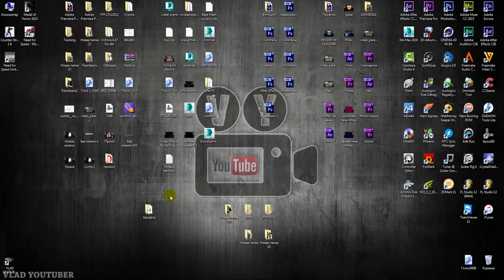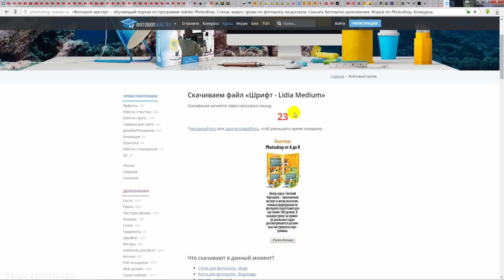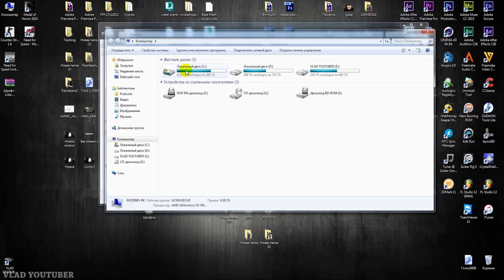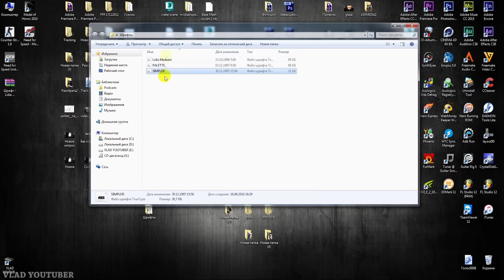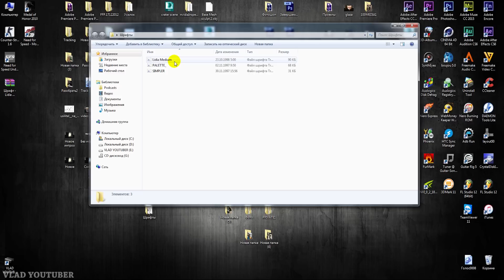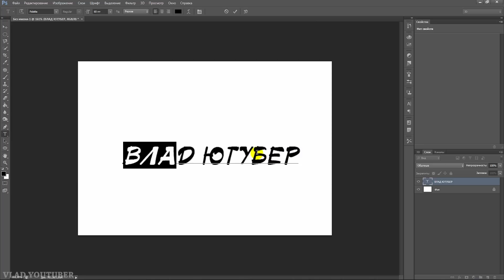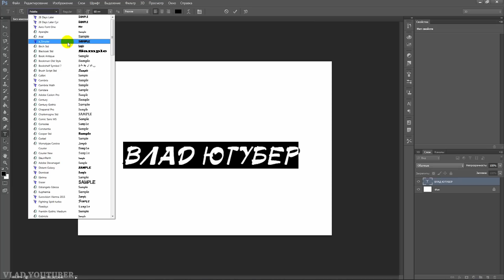Как установить новые шрифты в Adobe Photoshop / Установка шрифтов в Windows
В сегодняшнем видео я покажу вам как установить новые шрифты в программу Adobe Photoshop а так же и в саму Windows.

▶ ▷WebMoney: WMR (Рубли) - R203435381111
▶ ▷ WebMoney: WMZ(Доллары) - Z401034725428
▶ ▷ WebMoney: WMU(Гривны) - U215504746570